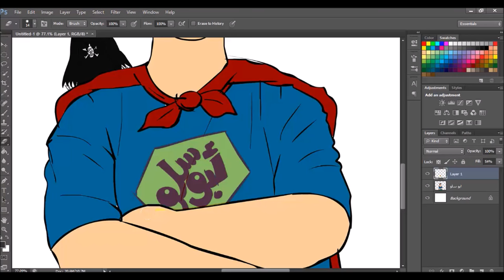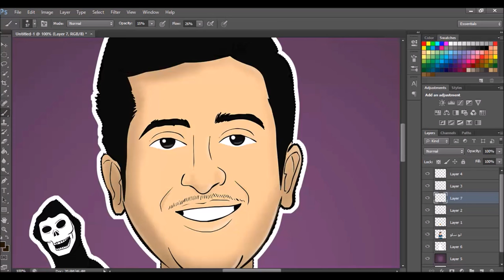ابو سلو loldraw